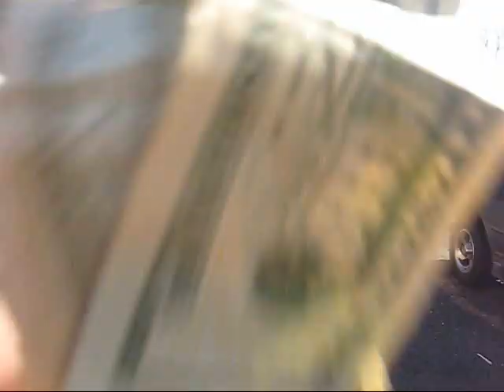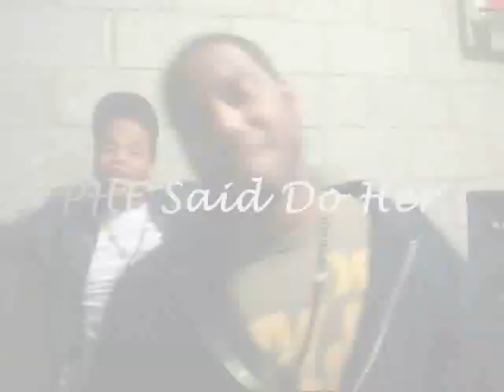Fire Flame Remix (Official Video)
J.Loot (Representing Money Gang) Collabs With T-O (Representing Comin Thru) On Birdman's "Fire Flame" For The Remixx . . .